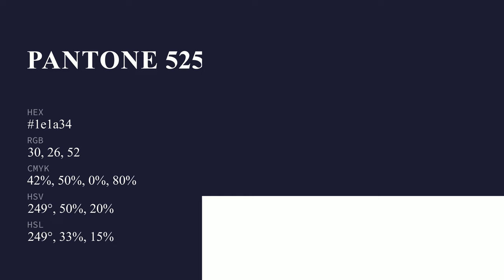color 1e1a34 hex color - Blue color - Warm color 1e1a34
What color is ? 1e1a34 hex color - Blue color - Warm color 1e1a34